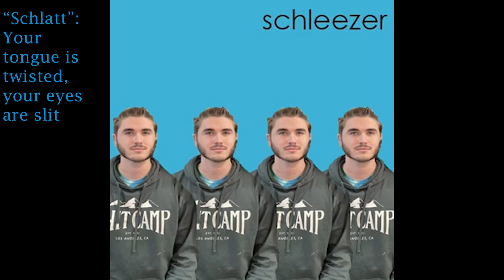Buddy Holly but it's sung by everyone in fiction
yrotinalpxe fleS
(Credits coming to a cinema near you when i have the bone marrow to do it)